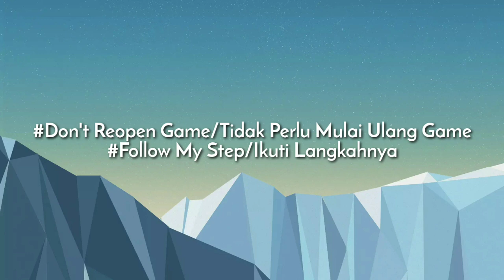Spain Tap Auto Blackball | PES 2020